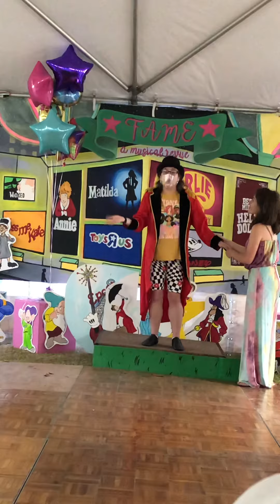Musical Celebration 2022 “Celebration”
I sang “Never Enough” from The Greatest Showman sung by Jenny Lind who was a Swedish artist